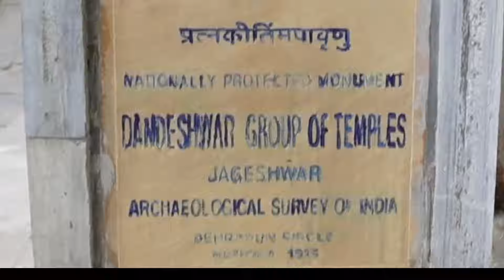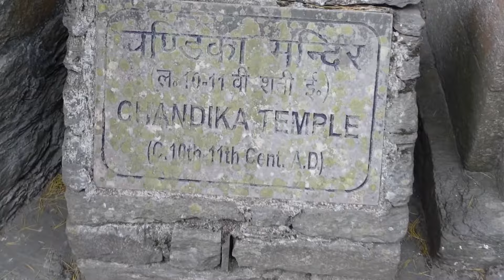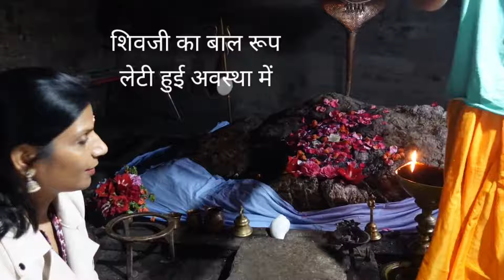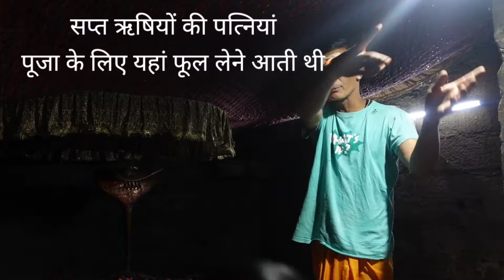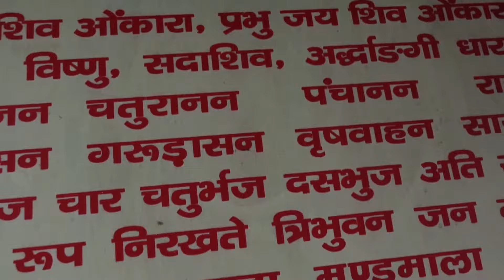Dandeshwar Temple ll Jageshwar Dham Uttrakhand ll दंडेश्वर महादेव को क्या दण्ड दिया गया और क्यों?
Dandeshwar temple is situated slightly upstream from the Jageshwar temple complex. The Dandeshwar temple complex is in a dilapidated condition with many of the relics turned into ruins. This place is 200 mts from Artola village from where temples of Jageshwar start.
भगवान् शिव यहाँ लिंग रुपी ना होते हुए, शिला के रूप में स्थापित हैं।  यहाँ के पंडित जी  ने  इस मंदिर से जुडी दंतकथा के बारे में बताया की भगवान् शिव यहाँ के जंगल में ध्यानमग्न समाधिस्थ थे। उनके रूप व नीले अंग को देख इन जंगलों में रहने वाले ऋषियों की पत्नियां उन पर मोहित हो गयीं। इस पर क्रोधित हो कर ऋषियों ने शिव को शिला में परिवर्तित कर दिया। इसलिए शिव यहाँ शिला रूप में स्थापित हैं। पहले सुनी दंतकथा का यह दूसरा संस्करण पुजारीजी ने हमें बताया।कहा जाता है मंदिर का नाम दंडेश्वर दण्ड शब्द से लिया गया है। दंडेश्वर  मंदिर में वर्ष भर भक्तो का तांता लगा रहता |

drop of brahmand

U can follow me on:
FB:Drop of brahmand
Twitter: Drop of brahmand
Koo:drop of brahmand